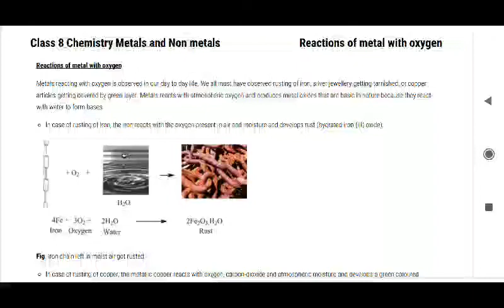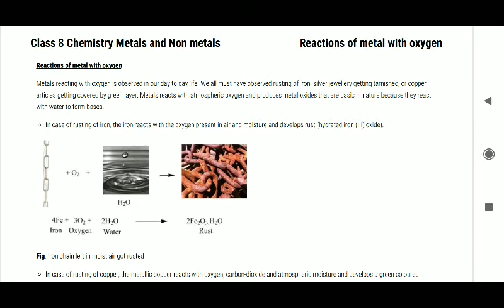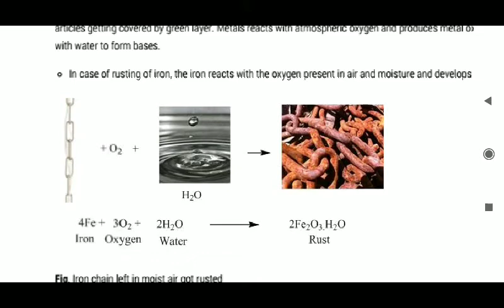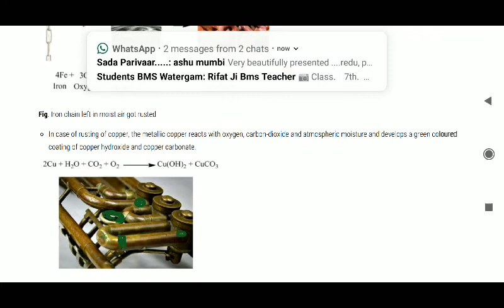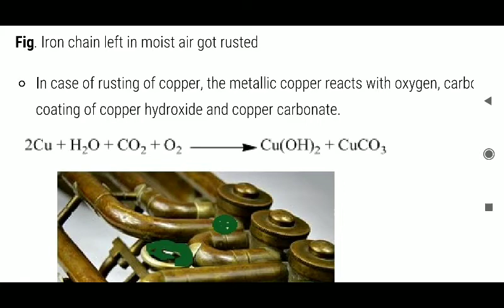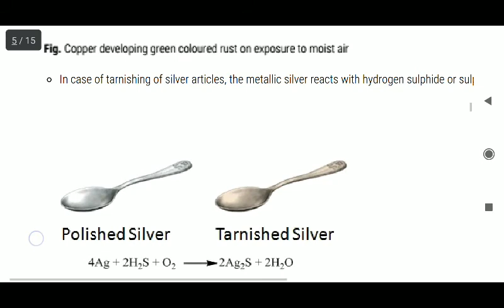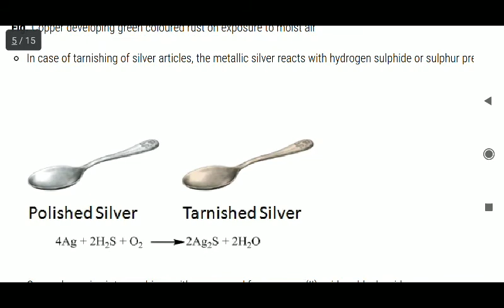Chapter Metals and non metals, Topic: Reaction of metals with Oxygen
Class 8th, NCERT, By Suneel Raina